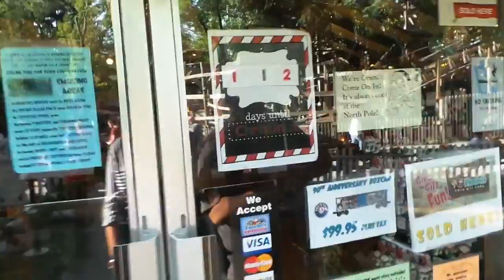A DAY IN THE LIFE OF OUR YORKIE: SWEETIE AT KNOEBELS | Frostbitten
Hey everyone! Today I am sharing a recent trip to a local amusement park: Knoebels and we are taking along our yorkie, Sweetie.

Sweetie is a rescue dog that we received when he was 7 years old. He lived with an elderly lady, who is one of my dad's customers. She was passing away and no one in her family wanted to take on Mr. Sweetie, so we decided we would take him in our home. He is the love of our lives and I am excited to share the day with you guys.